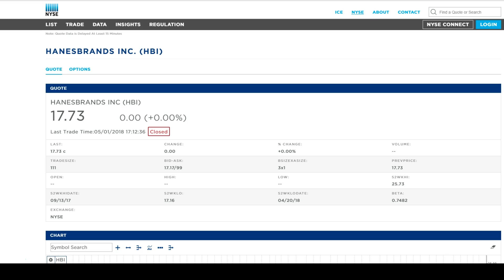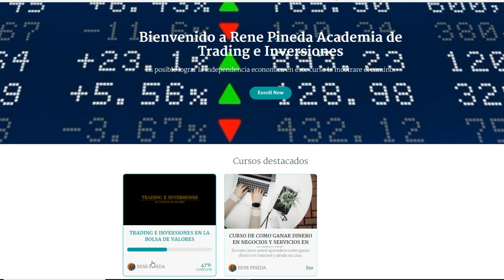LAS ACCIONES DE ESTA EMPRESA PODRIAN SUBIR DE PRECIO.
En este video les muestro una empresa que sus acciones podrian subir de precio.

Aprenda a invertir en el mercado de valores de una forma facil y sencilla en mi curso de inversion con mas de 60 videos completamente en español

Lo